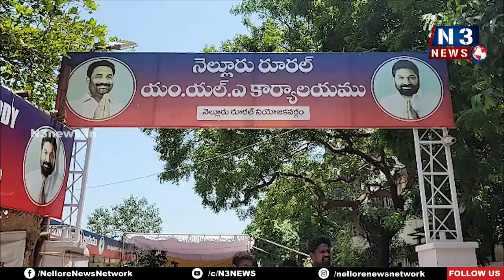అభివృద్ధి, సంక్షేమం టీడీపీతోనే సాధ్యం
- నెల్లూరు 24వ డివిజ‌న్‌లో టీడీపీ తీర్థం పుచ్చుకున్న వడ్లపూడి సుమన్ మిత్రబృందం
- పార్టీలో చేరిన వారికి సాద‌రంగా స్వాగ‌తం ప‌లికిన నెల్లూరురూర‌ల్ ఎమ్మెల్యే కోటంరెడ్డి శ్రీ‌ధ‌ర్‌రెడ్డి